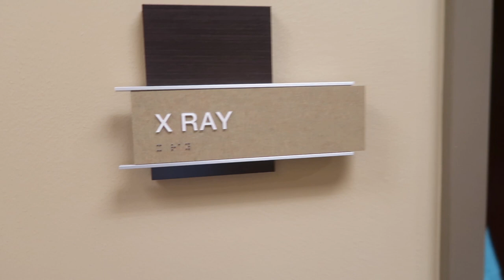MY SISTER BROKE MY FINGER | 8 YEAR OLD FINDS OUT FINGER IS BROKEN | MY FIRST BROKEN BONE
FETCH APP -2000 BONUS points w/ REFFERAL CODE:
5KKJA